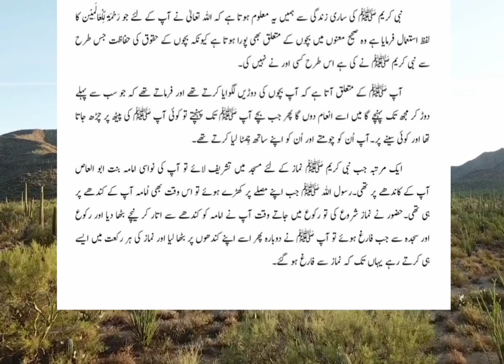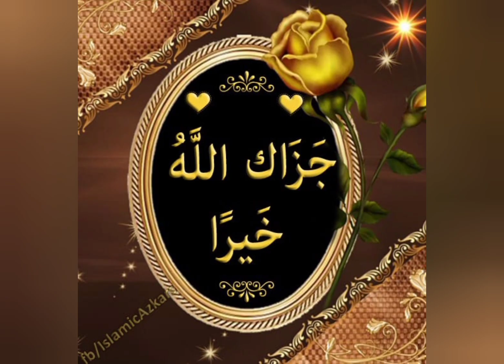Hazrat Muhammad SAWW ki seerat | بچوں سے محبت و شفقت | Sunnah | Story | Waqiyat |waqia |Urdu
in this video, you will know about the seerat and character of Hazrat Muhammad SAWW.

Prophet Muhammad (peace be upon him) was known for his kindness, compassion, and love towards children. He recognized the importance of children in society and emphasized their care, protection, and education.
His Love and affection for children.
Respect for Them.
Equal treatment among them.
Playfulness and humor
Education and guidance
Empathy and comfort
Role model

matriculation, Intermediate, graduation, master.

Joining Class through (zoom meet App)